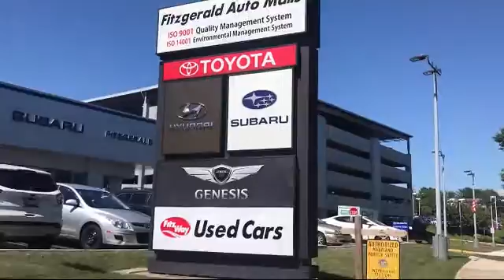2018 Hyundai SONATA HYBRID 4 Door Sedan SE 2.0L Gaithersburg Germantown Clarksburg Rockville Urb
2018 Hyundai SONATA HYBRID 4 Door Sedan SE 2.0L Stock Number: HN80072 Vin:KMHE24L3XJA080072.